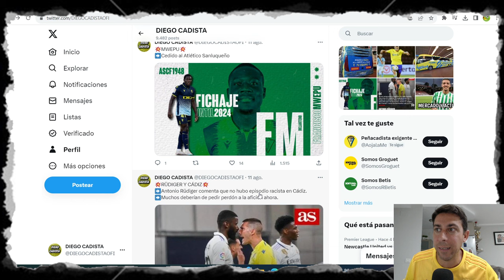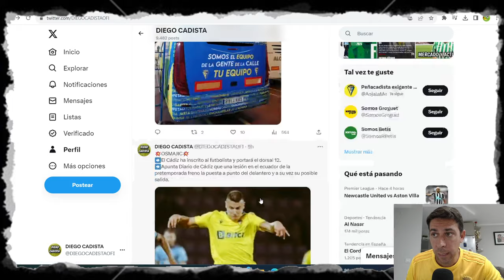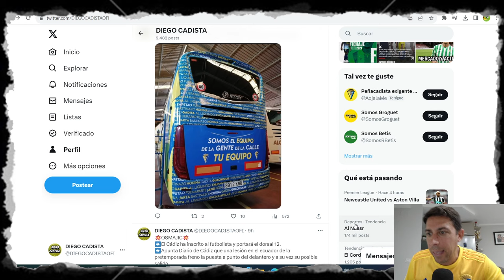MERCADO DE FICHAJES PARADO / CONAN LEDESMA RENUEVA HASTA 2026 Y OSMAJIC INSCRITO